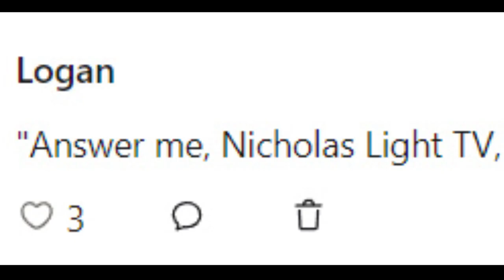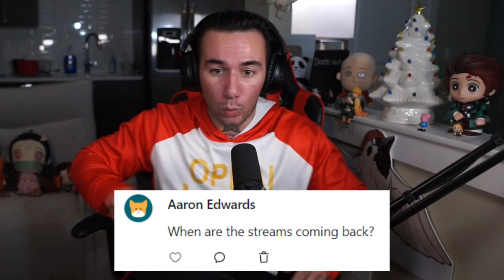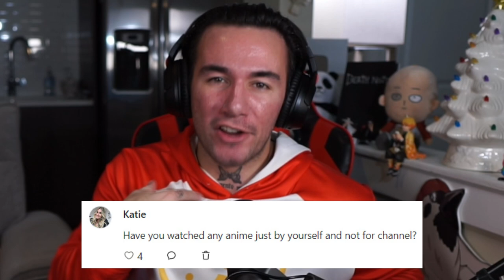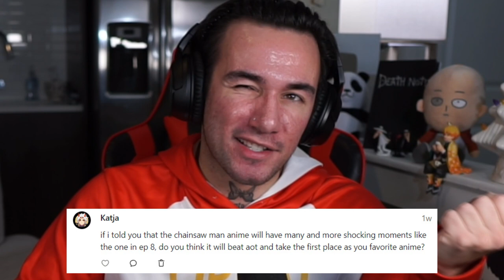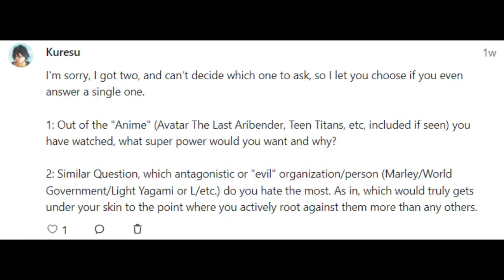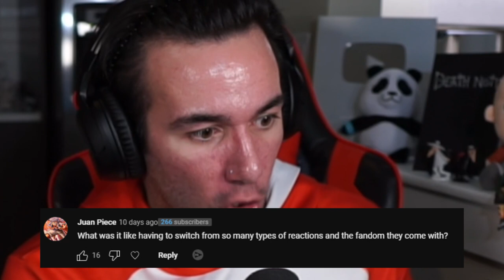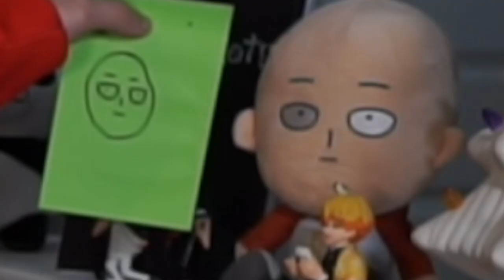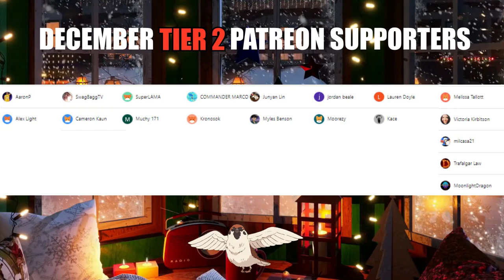I'm never doing a Q&A again